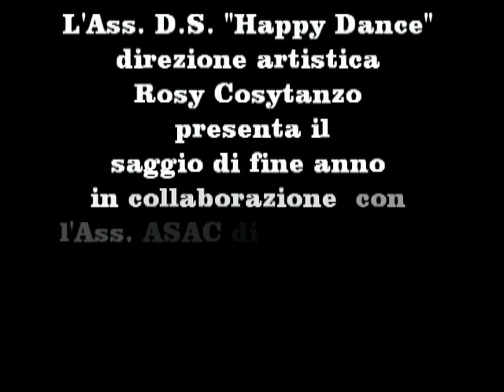Sing la la la (HAPPY DANCE)